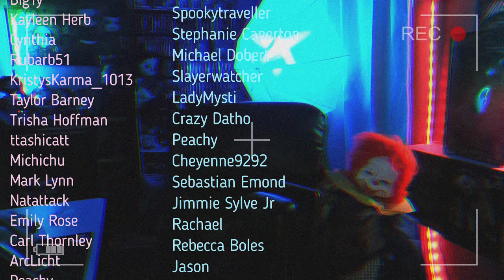Reacting to The Exorcist: Most Controversial Film of All Time !? | Production Tales From Hell